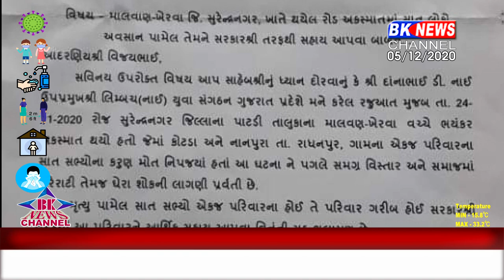સહાય માટે સાંસદ નિ:સહાય...